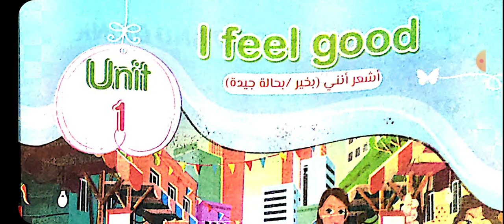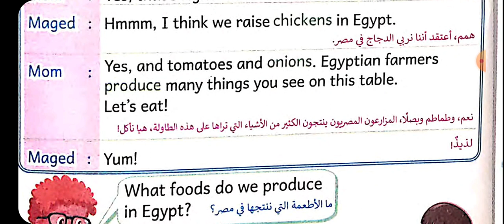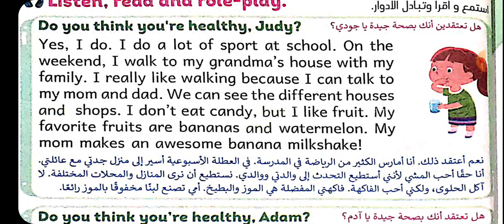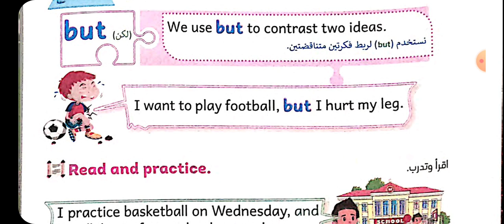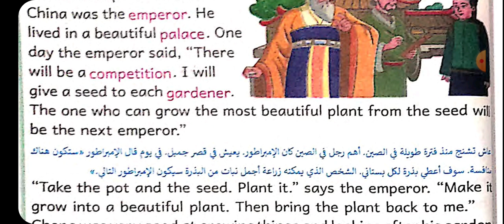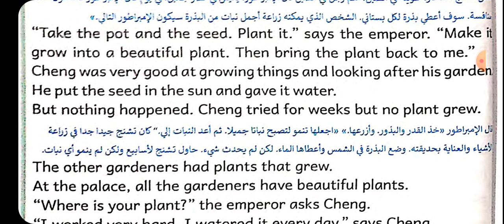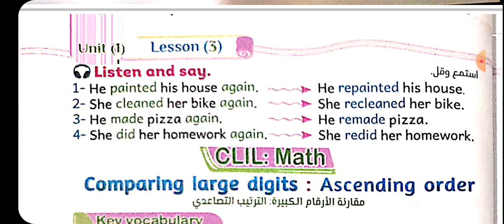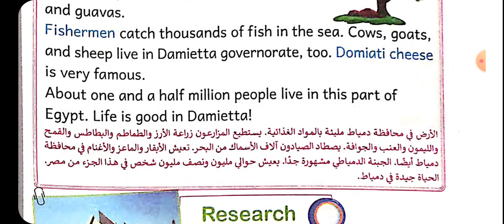Connect 4 Unit 1